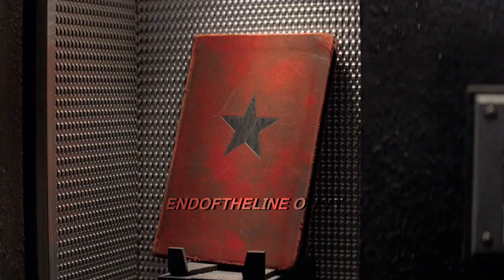Bucky Barnes | don’t let me down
this song goes so well with Bucky 😭

Song: don’t let me down by the chainsmokers & daya
Editor: capcut
Colouring: mine 💞

endoftheline 💗